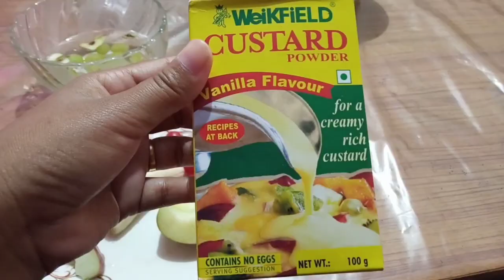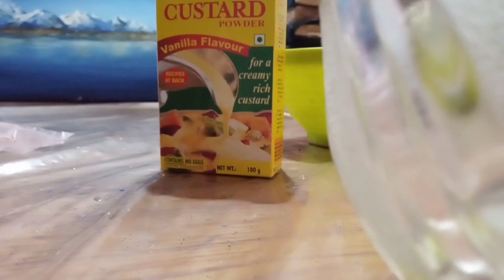Fruits Custard Recipe ll In Karbi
Kardom

How To Make Fruits Custard at Home